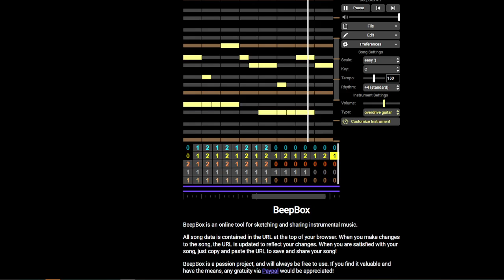I made A song Using Beepbox (Part 2)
Mario kart time, WOOHOOOO!!!

Made using Beppbox